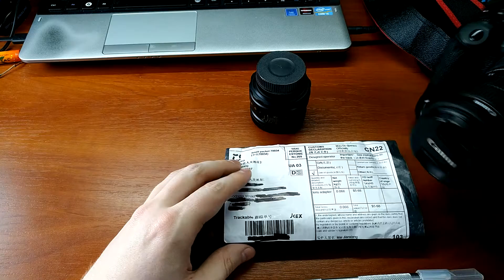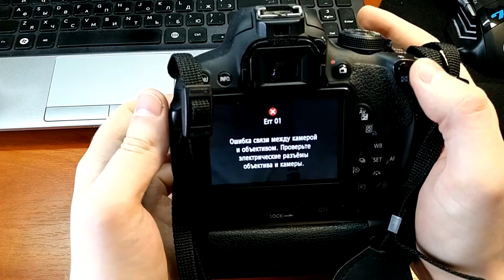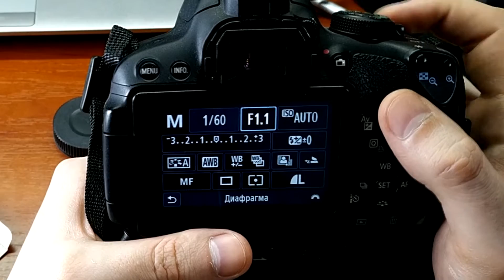Переходник М42 - Canon EOS с чипом. Советские объективы на фотоаппаратах Canon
Переходник М42 - Canon EOS без чипа - подходит на все аппараты Canon EOS

Переходник М42 - Canon EOS с чипом - точно подходит на EOS 5D / EOS 5D Mark II / EOS 7D
EOS 10D / EOS 20D / EOS 30D / EOS 40D / EOS 50D / EOS 60D

Переходник М42 - Canon EOS с чипом и программируемый - Подходит на 650D, 5D III,6D,70D,700D,750D,760D, 100D и на все остальные Canon EOS

Неполный список объективов, на который подойдут данные переходники

Гелиос-40-2 85mm F1.5
Гелиос-44 58mm F2.0
Helios-44M 58мм F2.0
Helios-44-2 58mm F2.0
Гелиос 44-3 58mm F2.0 МС
Гелиос-44М-4 58mm F2.0
Helios-44M-5 58mm F2.0 MC
Helios-44M-6 58mm F2.0 МС
Helios-44M-7 58mm F2.0 MC
Гелиос-77М-4 50mm F1.8 MC
Helios-77M 50mm F1.8 MS
Гелиос-81М 53mm F2.0
Юпитер-8 50mm F2.0
Jupiter-9 85mm f2.0
Юпитер-9 85mm f2.0
Юпитер-11 135mm F4.0
Юпитер-21А 200mm F4.0
Юпитер-21М 200mm F4.0
Юпитер-36В 250mm F3.5 СФ (второе название объектива ARSAT B 3.5/250)
Юпитер-37А 135mm F3.5
Юпитер-37АМ 135mm F3.5 МС
Юпитер-38 75mm F4.0
Mir-1 37mm F2.8
Мир-1В 37mm F2.8
Мир-3 65mm F3.5 СФ
Мир-3В 65mm F3.5 СФ
Мир-10А 28mm F3.5
Мир-20Н 20mm F3.5 МС
Мир-24Н 35mm F2.0 MC (второе название объектива Arsat H 2/35)
МИР-26В 45mm F3.5 СФ (второе название объектива Arsat B 45mm 1:3,5)
Мир-38Б 65mm F3.5 СФ
Мир-73Н 20mm F2.8 МС (второе название объектива ARSAT H 1:2.8 20mm)
Таир 3 ФС 300mm F4.5
Таир-11А 135mm F2.8
Калейнар-5Н 100mm F2.8 МС (второе название объектива MC Arsat H 2.8/100)
Калейнар-3Б 150mm F2.8 (второе название объектива Arsat 2.8/150)
Зодиак-8 30mm F2.8 (СФ, второе название Arsat 1:3.5 30mm)
Гранит-11М 80-200mm F4.5 MC (второе название объектива ZOOM ARSAT M 80-200mm 1:4.5)
Гранит-11Н 80-200mm F4.5 MC (второе название объектива ZOOM ARSAT H 80-200mm F4.5)
МС 3М-5СА 500mm F8
МС МТО-11 1000mm F10.0
Индустар-50-2 50mm F3.5
и тд..

Регистрируйся на сайте Forumok.pro и будь среди первых, кто создаст свой форум))

Если желаешь помочь каналу денежками, реквизиты смотри ниже:
Кошельки webmoney:
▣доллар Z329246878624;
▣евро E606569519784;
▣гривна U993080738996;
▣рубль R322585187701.